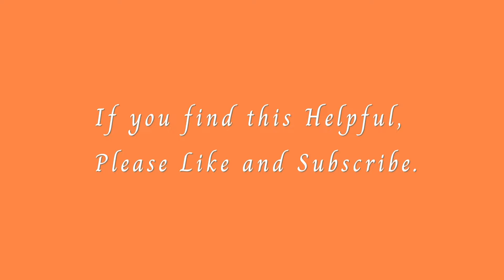Detecting a Narcissist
In our journey through life, we encounter a myriad of personalities, each contributing to the rich tapestry of human experience. Among these, the narcissist presents a unique challenge, both intriguing and potentially damaging. Understanding and identifying a narcissist is crucial for maintaining our own well-being and fostering healthier relationships. This essay explores the key indicators of narcissistic personality disorder and offers insights into navigating interactions with narcissists.